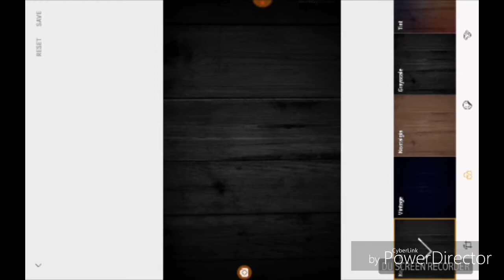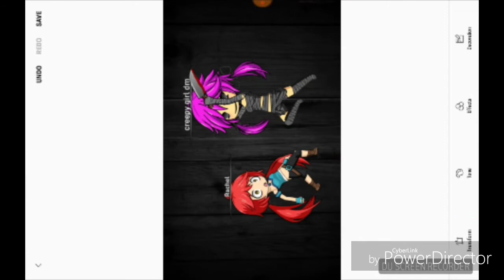I'm sorry speedpaint and pose gacha studio